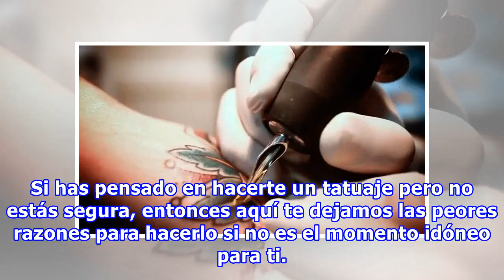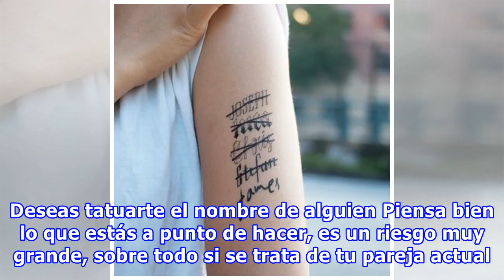5 Momentos de tu vida en los que hacerte un tatuaje NO debería ser una opción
5 Momentos de tu vida en los que hacerte un tatuaje NO debería ser una opción
La tinta en la piel es un arte increíble lleno de simbolismo que no se debe de tomar a la ligera. Primero hay que elegir el tema y saber por qué deseas hacerlo; luego estar consciente de lo que representa y que no saldrá de tu piel fácilmente; por último, debes elegir el mejor diseño y al tatuador p...